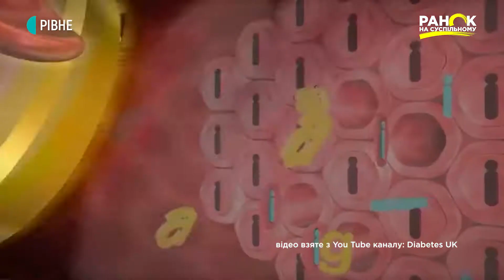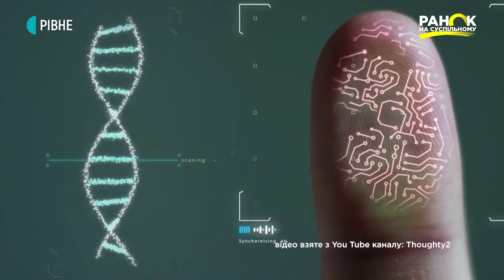Цукровий діабет | Рубрика "Запитай у лікаря"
Цукровий діабет – таку назву має хронічне захворювання, при якому підшлункова залоза не виробляє достатньої кількості особливого ферменту, а саме – інсуліну.  Поширеність цієї хвороби в Україні за останні 10 років  збільшилася на половину. Водночас лікарі стверджують, що цукровий діабет не вирок, а особливий спосіб життя!